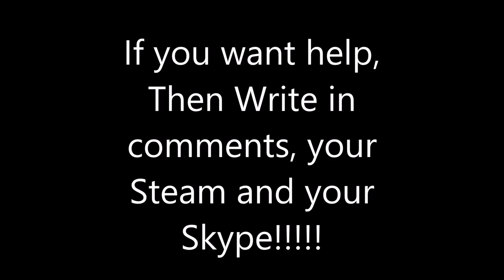Fury EU4 mod help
A thank to Revanmapper for the video